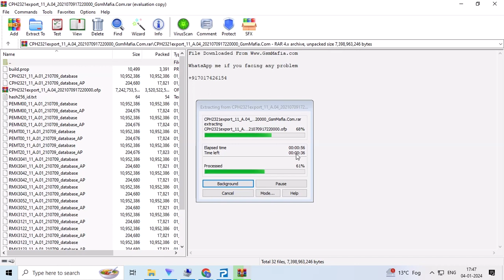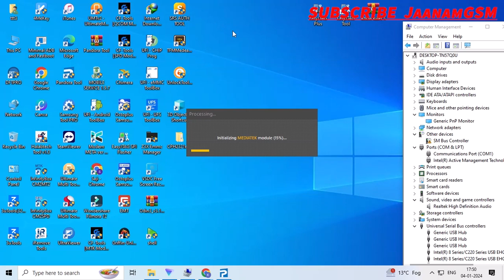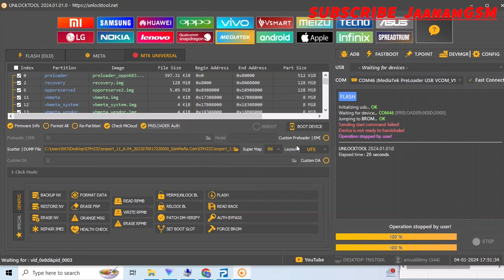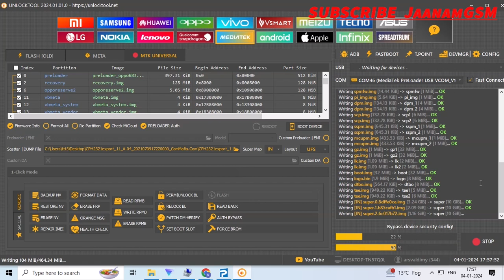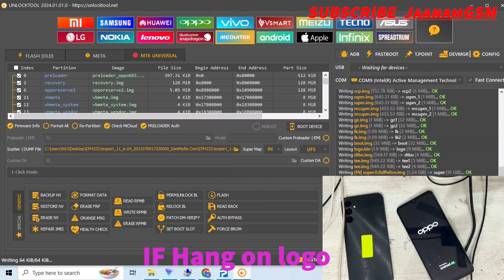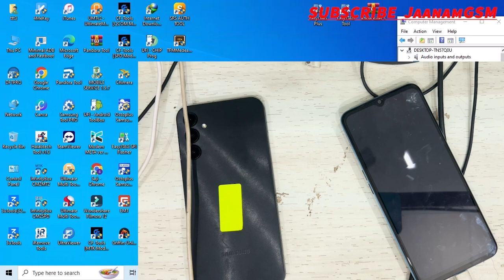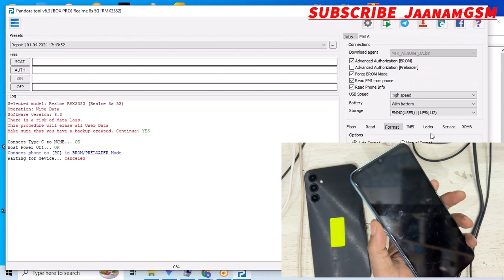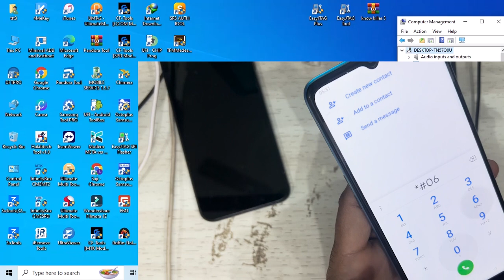Oppo A53s CPH2321 IMEI NULL FIX || A53s After update no service ||a53s imei repair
Oppo A53s CPH2321 IMEI NULL FIX ||
A53s After update no service ||

cph2321 downgrade
oppo a53s downgrade
cph2321 imei fix
oppo a53s  dump file whithout paas
a53s basband repair
oppo a53s  dump file free
OPPO A53S DEAD BOOT REAPIR
a53s dead boot file
ph2321 dead boot repair
oppo a53s cph2321 dead boot solution
a53s dead boot dump file
how to downgrade oppo a53s
a53s imei repiar
cph 2321 flashing unlock tool
a53s oppo dump file
oppo a53s  dump file
cph2321 unlock tool dump file
oppo a53s cph2321 unlock tool dump file tested

pleass support my chenal